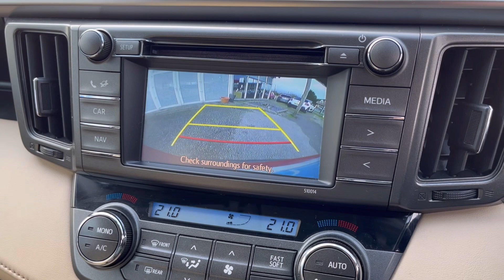15 Plate Toyota RAV4 2.0 VVTI Invincible. Finished in Vermillion Red with Heated Leather Seats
TOYOTA RAV4 2.0 VVT-I INVINCIBLE 5d 151 BHP Finished in VERMILLION RED with Heated Leather trim. This Rav4 is a roomy family car with a spacious and well laid out interior. It also has plenty of high spec and with its adjustable rear seats makes it very versitile. Features include DAB Radio, B/Tooth, Power rear Boot, Rear View Camera,18" Alloys, Front and rear parking sensors, and much more. Dealer serviced at 3805 miles, 7703 miles, 17540 miles, 20900 miles and at 23802 miles.